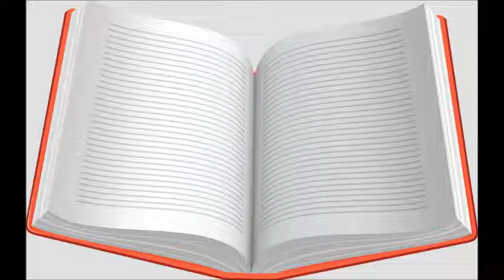Dawn of clans #3 the first battle by Erin Hunter/Great Book/Series